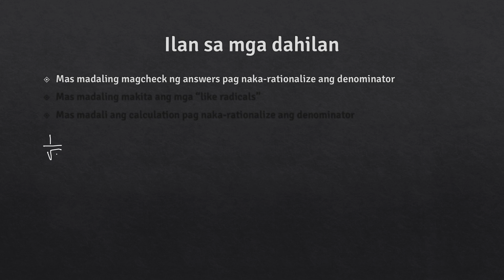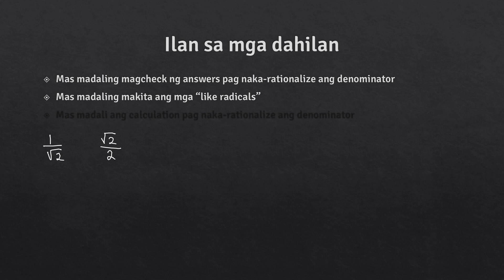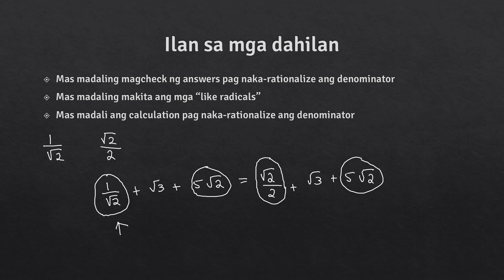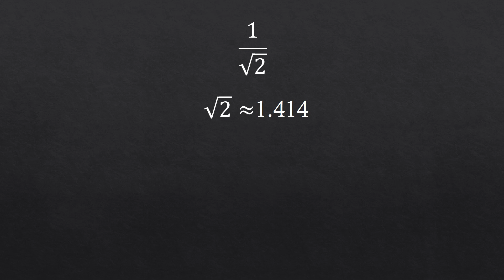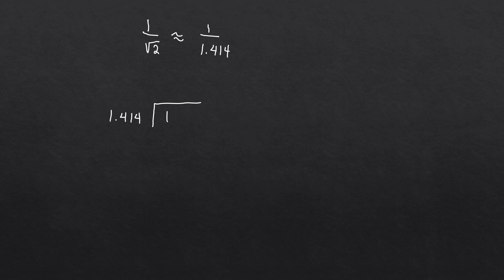Bakit kailangang naka-rationalize ang denominator? [Tagalog]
Sa video na ito ay pag-aaralan natin ang mga dahilan kung bakit kailangang naka-rationalize ang denominator.